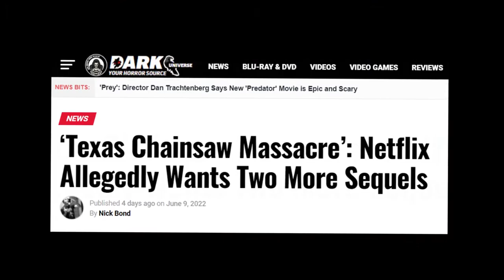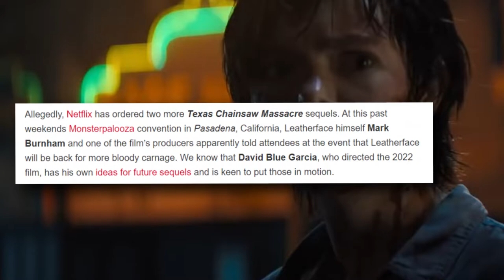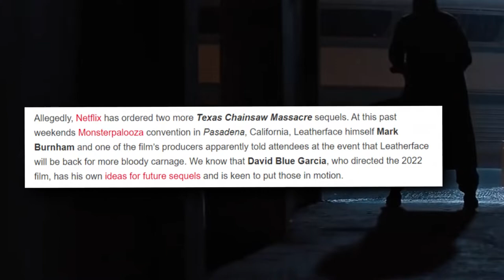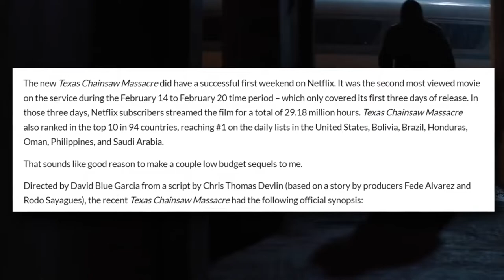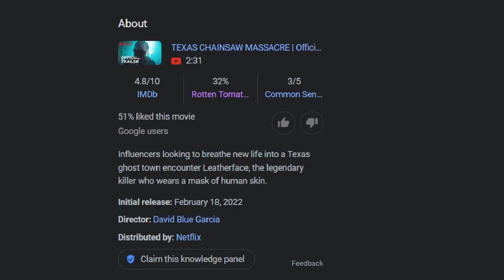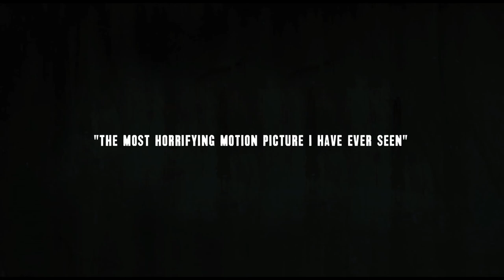Texas Chainsaw Massacre (2022) Sequels Coming!?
What are your thoughts on a possible Texas Chainsaw Massacre (2022) sequel being in the works or ordered by/at Netflix? Is it a bad or good idea? Let me know

Note: I had to make changes to this video, regarding showing too much trailer footage, so it's not just images, so sadly I had to make changes. I understand. I hope you all enjoy it.